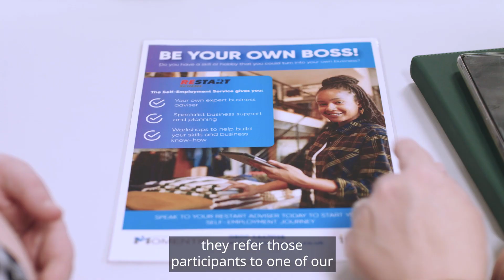Danny and the Restart Scheme by Ingeus UK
Danny shares his journey to better mental health and self-employment success as a personal trainer with support from Ingeus through the Restart Scheme.